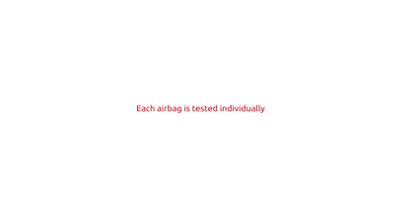Freejump - Airbag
Available at Orchard Equestrian for €559.95 (RRP €599.00). Inflation speed and level of protection outperform all CRITT certification tests, neck protection optimized for wearing a certified riding helmet & continuous side protection for a trunk alignment perfect support